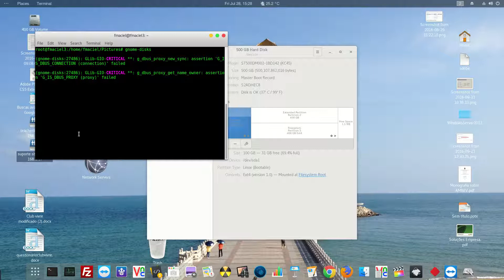Acessando Gnome Disk pelo terminal linux - Access Gnome Disk for termnal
Um das maneiras de acessar o gnome disks pelo terminal é usando o comando gnome-disks